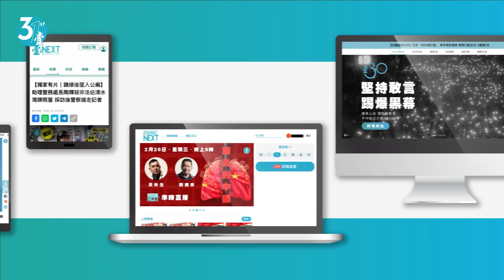20210607 調教你MIRROR｜姜濤被爆黐雙眼皮膠紙瞓覺 Jer揭Anson Lo化完妝扮剛起床